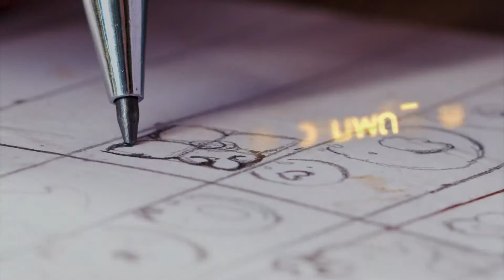[Online Commercial] Fern Ornament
Fern Ornament ที่คั่นหนังสือพรีเมี่ยม
VDO : โฆษณาโปรโมท Fern Ornament

Client : Fern Ornament
Producing by : MUFFIN the motion
Story board : Nutthaphong Suphakkhunnatham
DOP : Nutthaphong Suphakkhunnatham
Best boy & Lighting : Time Putthimethakul
Gaffer : Thananan Kongpermpom
Edited & Colour Grading : MUFFIN the motion